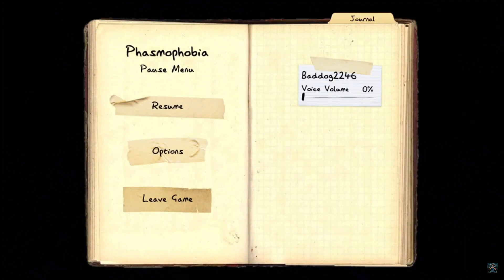DEATH THE MUSICAL